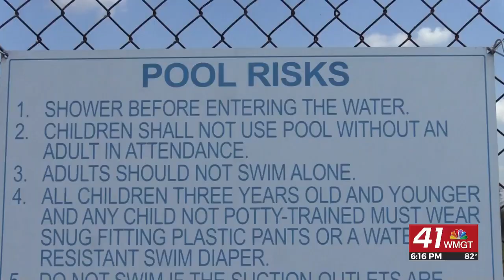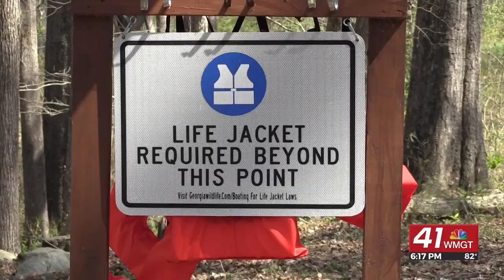Warner Robins swimming instructor offers tips for water safety as temperatures rise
WARNER ROBINS, Georgia (41NBC/WMGT) - Clear skies and rising temperatures mean more Middle Georgians are gearing up for swim season, but following recent drownings, it's even more important that swimmers of all ages take important safety measures before getting in the water.